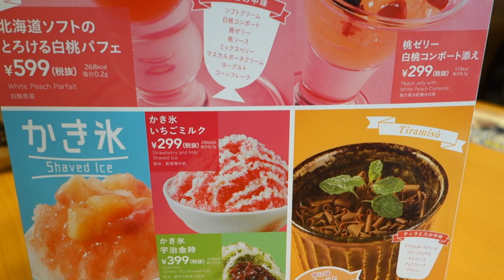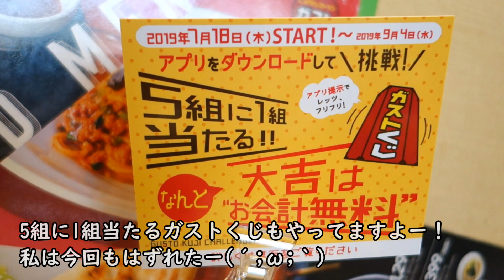【ガストの夏コレ・フェアメニュー】デカい揚げ鶏！『2種のソースで味わう油淋鶏』☆ミニでも食べ応えバツグン！『北海道ソフトの白桃サンデー』☆グルメ動画・レビュー・期間限定メニュー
▷ガストの夏コレメニューから『2種のソースで味わうさっぱり油淋鶏』
白桃の桃色スイーツから『北海道ソフトの白桃サンデー』を紹介。

■昨日のリキちゃんは・・・いびきをかいて熟睡する猫を妨害するアイツはスヌープーにも！リラックマと同じポーズで寝るリキちゃん

■撮影機材
GoProHERO7Black

SONY RX100M2

■リキちゃんの水飲み容器　オーカッツ

【Riki channell】
Male cat.